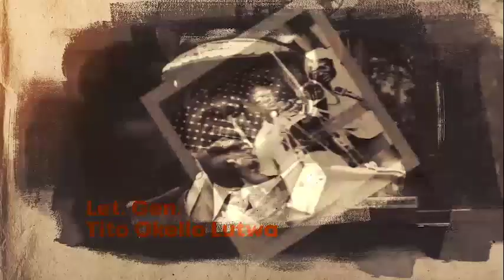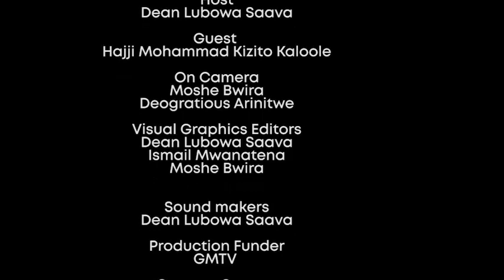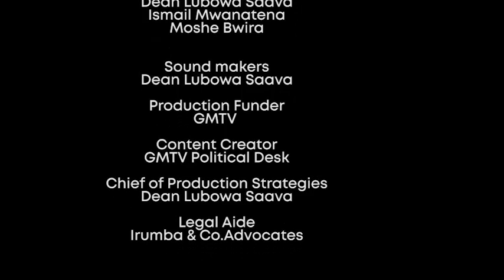BOBI: MUSEVENI BAMUKUTTE NESENTE ZABASAJJA NABEFULULIRA